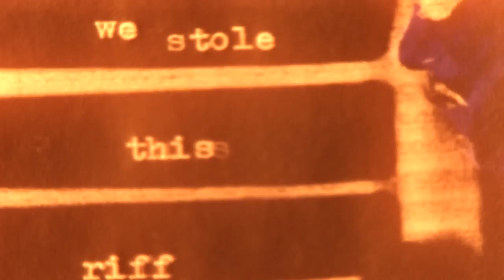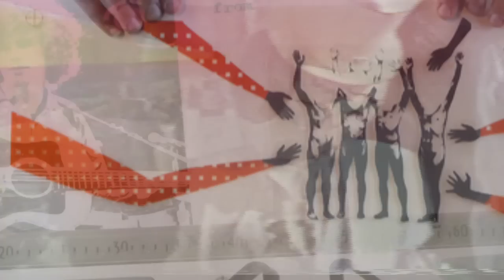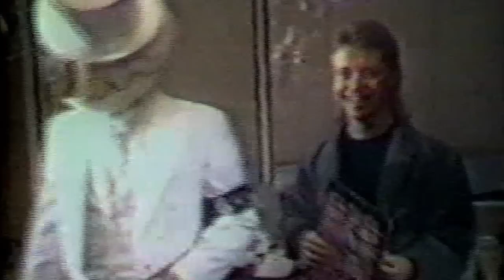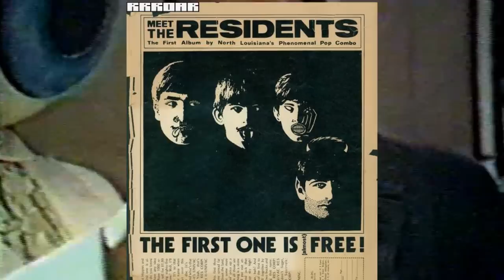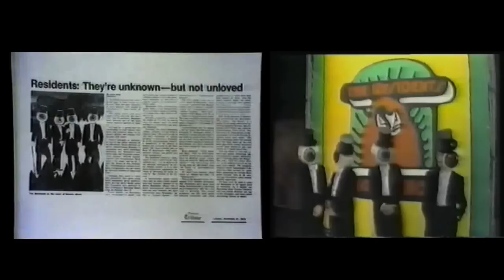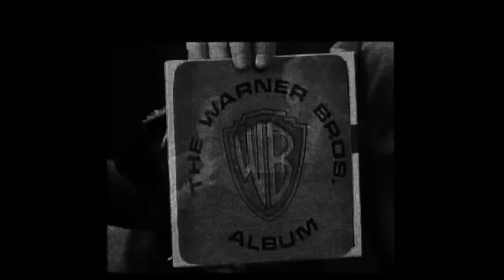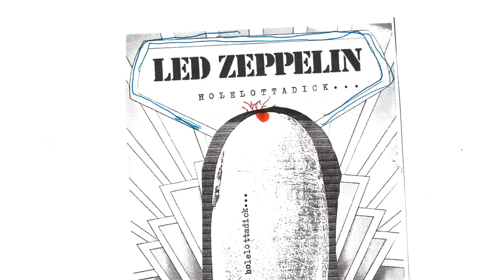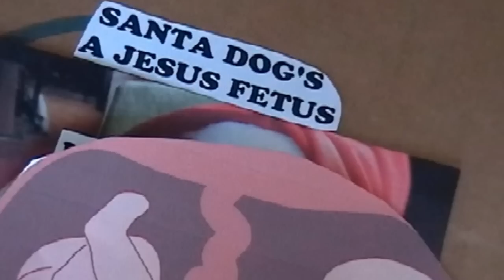We Stole This Riff: a film about The Residents (2011 rough cut excerpts)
For research and educational purposes only, not for commercial use. - support great artists instead of watching old YouTube videos... Anyway.  This is a strange little project I was mucking about with on the side for a few years that delved into the early days of The Residents... those sons of cryptic sonic fun. There were a few hours of rough collages cut together, about six interviews done, and some 16mm/super-8 footage shot... but mainly it's me doing the found footage thing with an eyeball emphasis.

Here's a half hour selection of excerpts from a documentary so obscure it was never made much less completed, so why not go support the big neat one and give 'em some money? Theory of Obscurity, it's called. Pretty fab so search on that one! -- when you're finished, have a nice refreshing nap -- you've earned it! Then possibly get back to this little thing.

All music by The Residents, most art by Pour No Graphics and anybody who ever made a film about The Residents... all apologies to The Cryptic Corporation as this is entirely unofficial and for the squinting eyes of a few friends of mine and a guy in Germany and oh yeah, thanks to Joel Hodgson for the appropriate intro.

 Tune in next time when yet ANOTHER documentary project of mine washes up on a deserted youtube island. Sorry for all the jangly transitions, placeholder footage, and general mess. Obviously this was FAR from completed before the tearful abandonment but maybe it'll give you a dry chuckle and make you want to go buy the real thing... in the future.

Oh, yes - a film by Andre Perkowski. Keeps him off the streets.